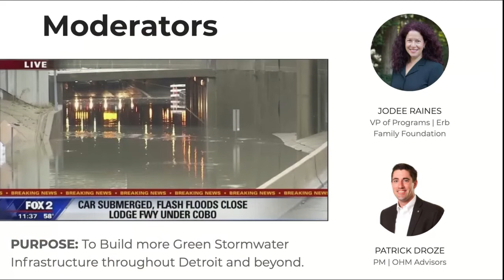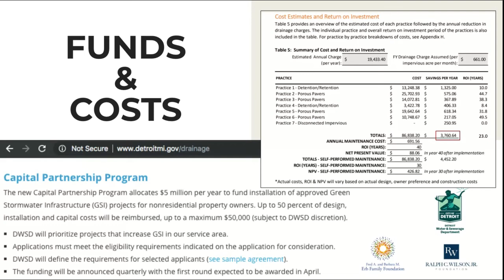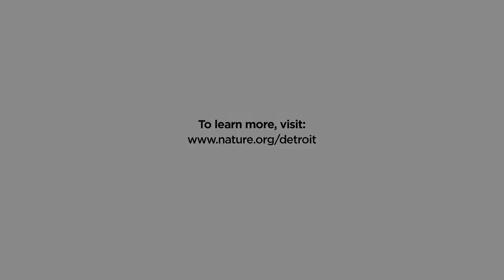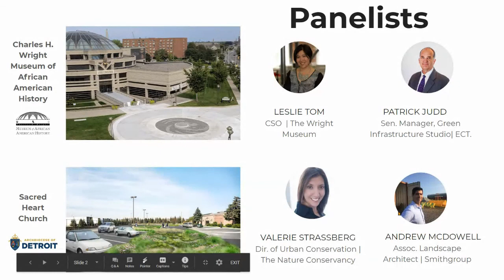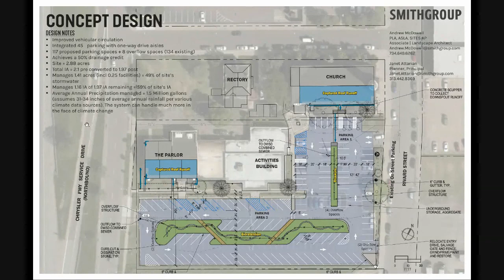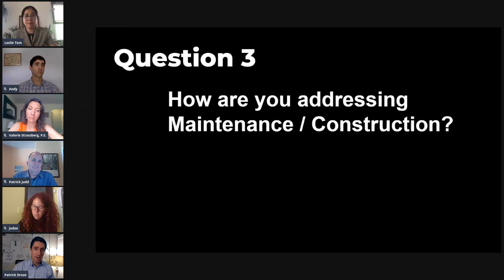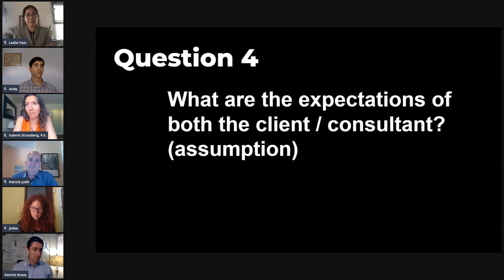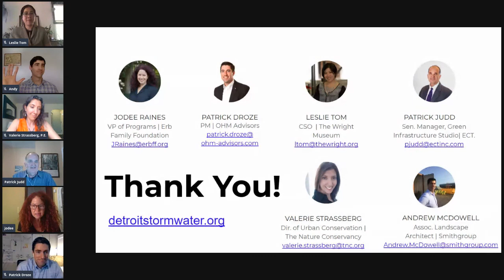Navigating the Nuts and Bolts of Stormwater Infrastructure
Yeah, What Lester Said - AN EXHIBITION AND PANEL ON SUSTAINABILITY IN DESIGN

​In this presentation we dove dive into two newly designed (2019) built Green Stormwater Infrastructure projects in Detroit, Michigan. These projects include: The Sacred Heart Church parking renovation and The Charles H. Wright Museum of African American History’s Sankofa Permeable Pavers Project.

​Our panelists and presenters compared and contrasted learnings for how these practices are informed by triple bottom line benefits for many stakeholders, lessons learned and the nuts and bolts (funding, designing, implementing, maintaining) and the various returns on investments that are gained from building and shifting organizations toward greener infrastructure.

3:26 - Jodee Raines - Triple Bottom Line & Stormwater Hub
12:58 - Leslie Tom - Water champion : Charles H. Wright Museum of African American History
28:31 - Valerie Strassberg -  Water champion: Sacred Heart Church, The Nature Conservancy
55:40 - Panel Discussion: Patrick Judd, ECT; Andrew McDowll, Smithgroup, moderated by Patrick Droze, OHM Advisors